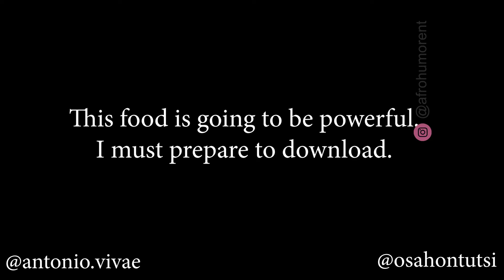My Stingy Tenant Pt 1